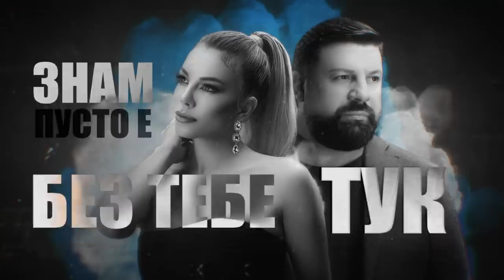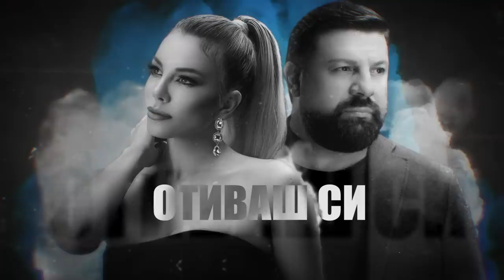EMILIA & TONI STORARO - OTIVASH SI 2020 • LYRIC VIDEO | Емилия и Тони Стораро - Отиваш си 2020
текст | Живко Колев
музика | Михаил Бургуджиев
аранжимент | Даниел Ганев
фото | Никс Петров VIBE
графичен дизайн | Георги Георгиев • Efoff Designs
монтаж | Иван Димитров @StudioTorex

продуцент | ЕМ Продакшънс
изпълнителен продуцент | Светослав Кюрчийски

1.
Мълчиш смутен,разбирам вече
сега си с мен последна вечер
гори една тревога,една тревога!
Мълчиш смутен аз вече зная
това е знак, това е края...
Но да те спра не мога!

Припев:
Отиваш си! Как да те върна?
Знам пусто е без тебе тук!
И дори света да обърна...
Няма да срещна друг! /x2/

2.
Мълчиш и ти кажи,че още
живеят в теб онези нощи,
Онези нежни думи,нежни думи.
Онези дни почти безкрайни
онези малки наши тайни...
Остават помежду ни,помежду ни.